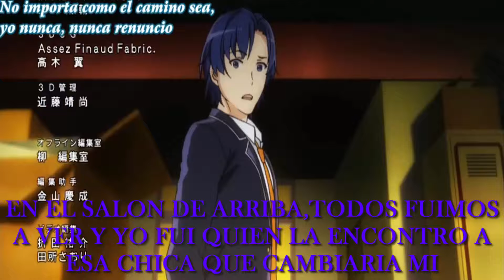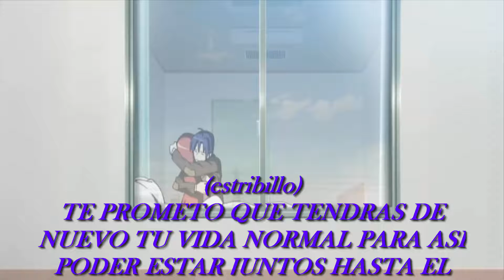Rap - Ushinawareta Mirai Wo Motomete - Pasado Y Futuro - Likaro ZL(Prod.Dj Fénix)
Aquí otro rap de un anime que les recomiendo mañana subo el de monster perdón por por la tardanza pero no e tenido tiempo
GRACIAS